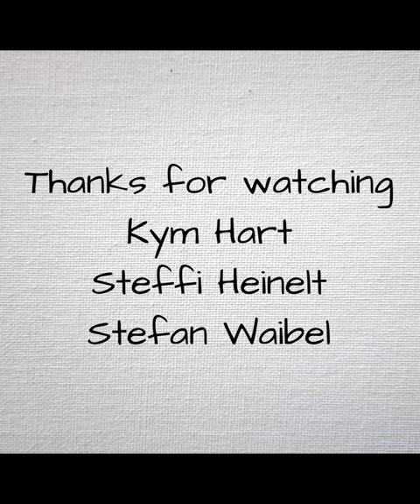Kym Hart, "Kids playing Soccer" the GAZZA edition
24 hours until the auction ends...;-)
Here you go, enjoy another no-reserve auction, still cheaper than the average soccer ball!! Good luck and keep collecting!